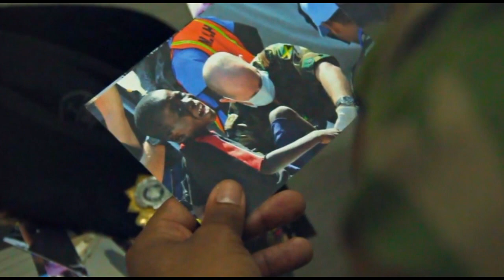THE NEW JAMAICA DEFENCE FORCE DIGITAL COMBAT UNIFORMS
The uniform has changed. Our commitment has not. The new Digital Combat Uniform was recently unveiled by the Jamaica Defence Force.